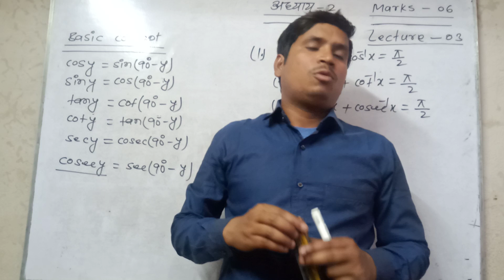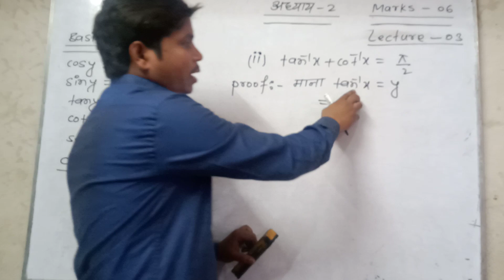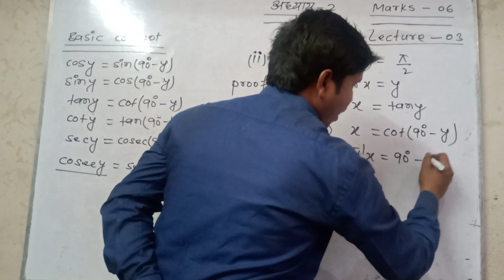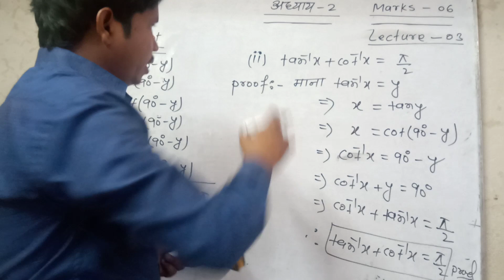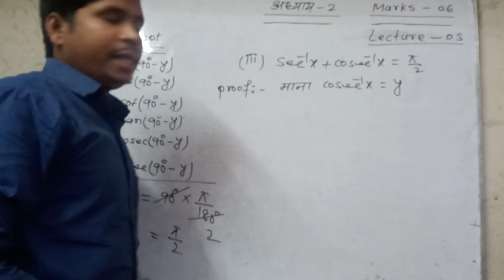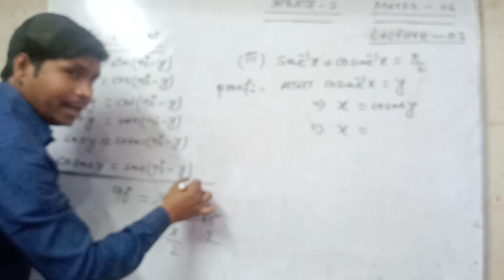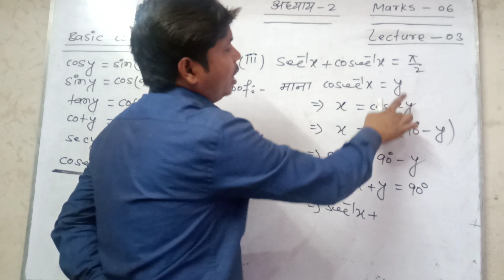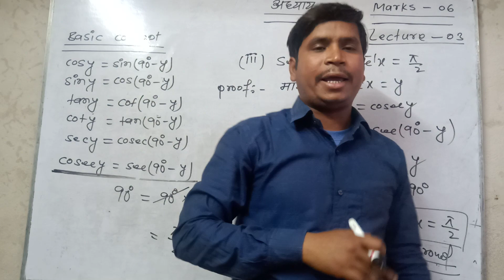Theory of inverse trigonometric function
Mohaniya Road kochas